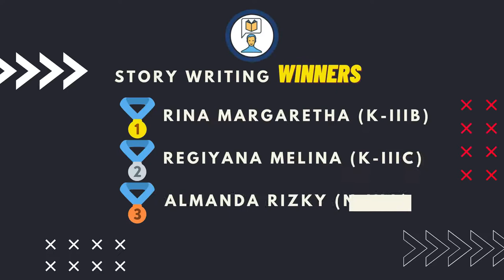SEAS FEST 2020 BATCH 62 - WINNERS